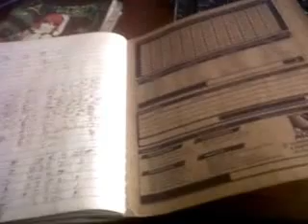Oshiette train heartnet sensei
Konichiwa  un saludo a todo y soy train heartnet sensei en esta seccion especial dare clase de idioma a ustedes  yo sere su maestro y todo lo que vea esta seccion son mi estudiante le enseñare clase de idioma de 2 vece dos dia diferente y aprendera hablar escribir y entender el japones no vemos nuestra proxima clase